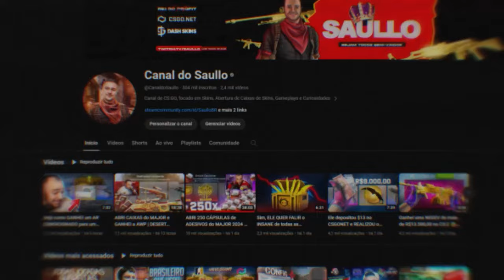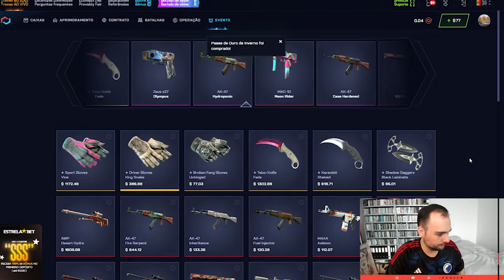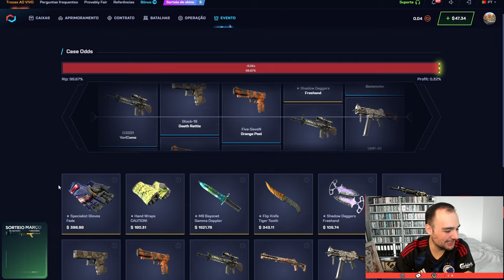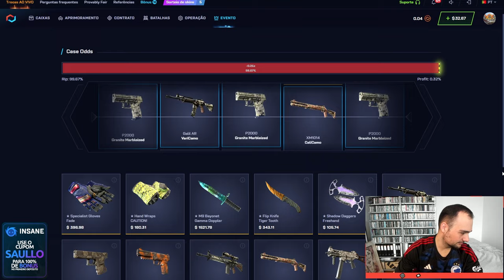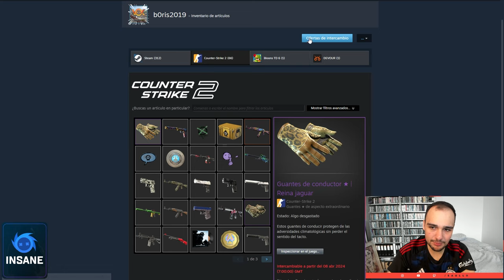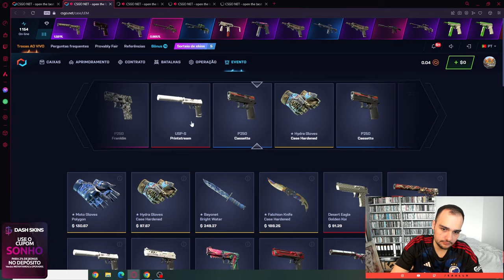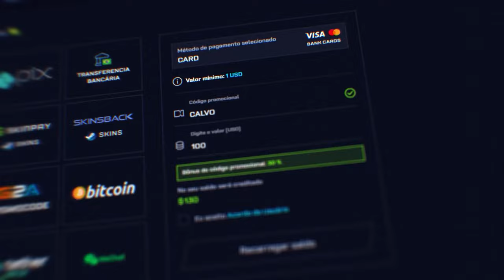Ganhei 2 LUVAS e 1 FACA depositando $100 na CONTA do INSCRITO no CSGONET